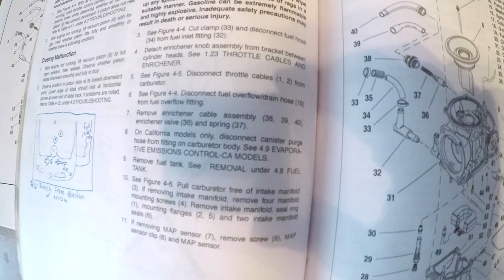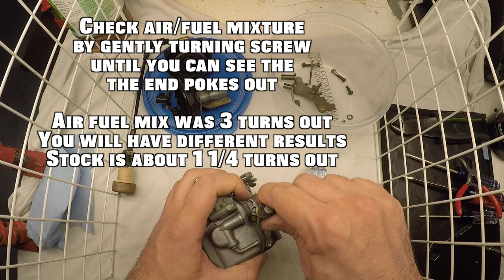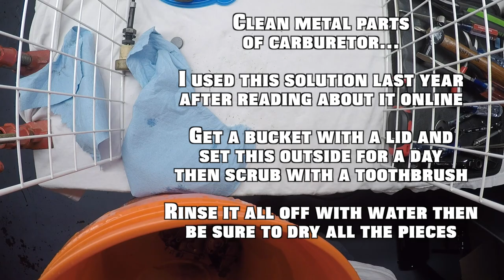rebuild harley davidson sportster cv carburetor - video 1 of 2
how to rebuild harley davidson sportster cv carburetor. Video 1 of 2 - Dissassemble and clean the carburetor
Link to video 2 of 2